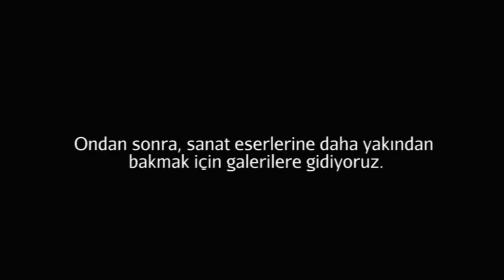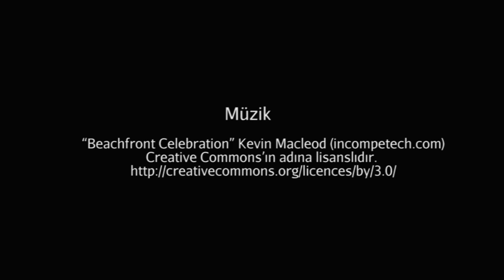Animasyon Laboratuvarı: Kamera Arkası (Metropolitan Sanat Müzesi / MetKids: Çocuklar İçin Sanat)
Animation lab 2014: Behind the Scenes